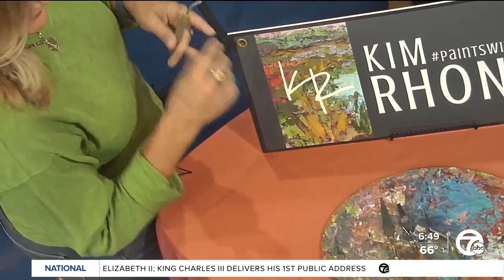Birmingham Street Art Fair